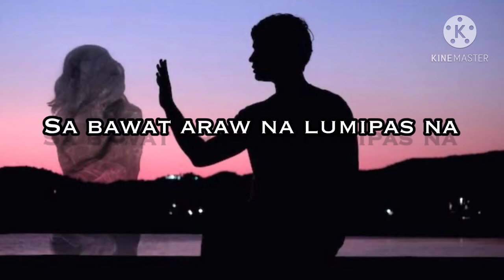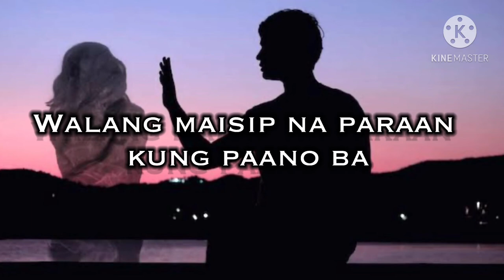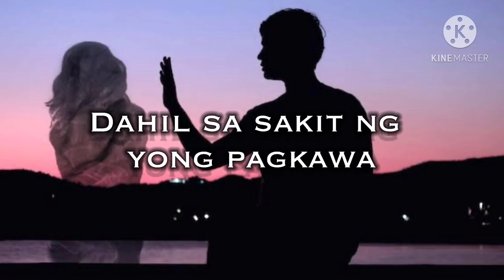ALA-ALA/ Hugot03/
Tittle: ALA-ALA
By: LUTGARDA BAJADO

Spoken Word (Tagalog)
Sana po magustuhan niyo 😇😇😇

If you end up here 😍😍😍 thank you so much❤️❤️❤️